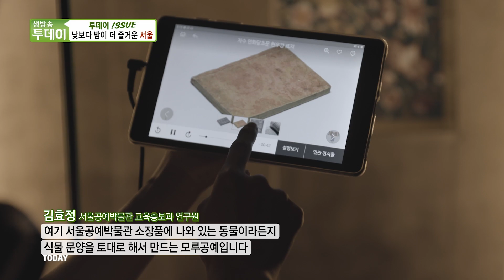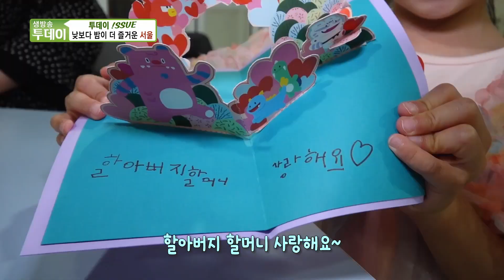[투데이 !SSUE] 서울 문화의 밤